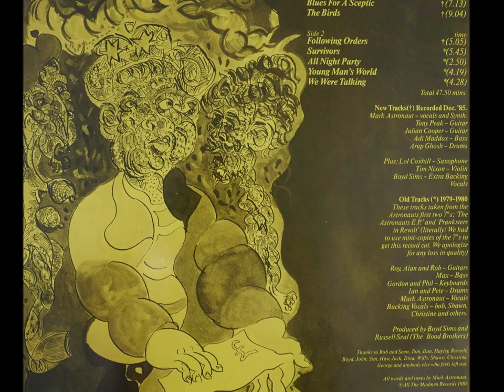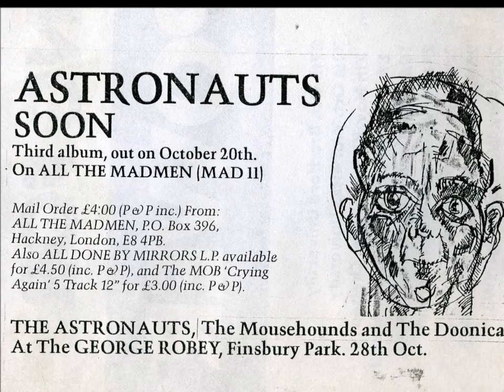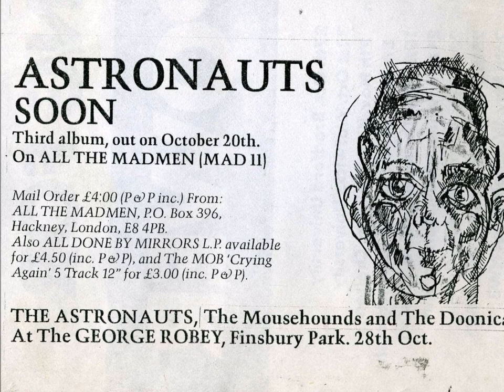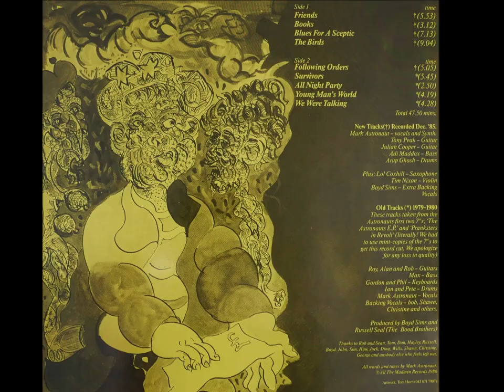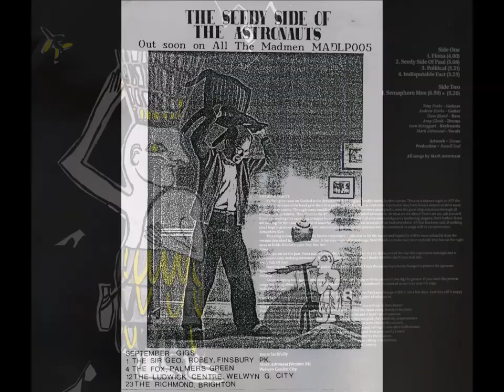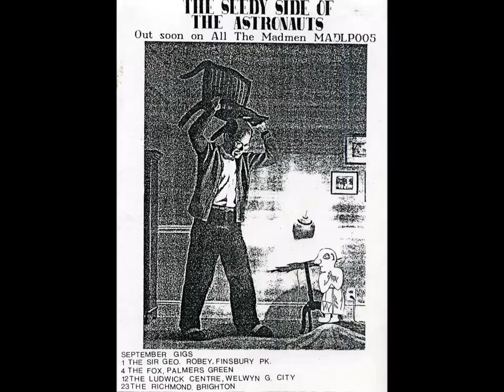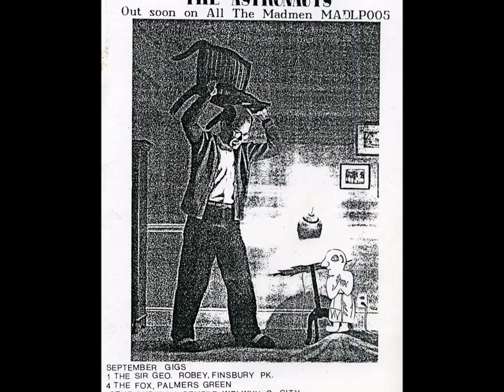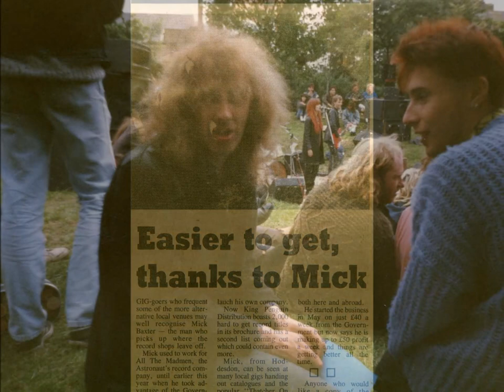The Astronauts - All The Madmen Records - 1985 - 1987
The Astronauts were a band partly responsible for me starting to help out at All The Madmen Records back in 1985.

Just one part of a mish-mash roster of bands that included Flowers In The Dustbin, Zos Kia, Blyth Power and of course The Mob.

I was lucky enough to have been in and around the All The Madmen office, first in Brougham Road Hackney, and later on in Caledonian Road Kings Cross, when both these albums were being worked on for eventual release to the public.

Both these albums uploaded tonight showcase the bands mid '80's repertoire, which in general had a slightly 'rockier' edge, partly due to the drumming style of Arup Ghosh.

On the album 'Soon', recorded in 1985 and released in 1986, Lol Coxhill's saxophone floats above the guitar, bass and drums on some of the tracks, soothing the rockier edges a little.

I have only placed the tracks recorded for this album in 1985 to this YT post, ignoring four of the tracks ending the B-side of this album, which were old tracks which were originally released in 1979 as 7" singles on the Bugle record label based in Potters Bar, so not really relevant as All The Madmen material...

My personal pick of the songs on 'Soon' would have to be the Bowie-esq 'Blues For A Septic', but all the songs are above par.

The album 'Seedy Side of...' was released in 1987 towards the end of All The Madmen Records being active, prior to finally being wound down by Rob Challice in January / February 1988.

Slightly lighter in rock terms than 'Soon', this is my preferred album of the two uploaded tonight, mainly due to the B-side song, the two part, twelve minute long 'Semaphore Man' and the sublime 'Indisputable Fact'.

Mark Astronauts' well thought out lyrics are beautiful and impeccably delivered. Marks' lyrics are always written with feeling and care, and have been that way since the songs have been appearing on cassette tapes and eventually the singles and albums.

A great final record for The Astronauts and the All The Madmen Records partnership, kicking off with the release of the album 'All Done By Mirrors' back in 1983. I will upload that seminal album (and my personal favourite Astronaut album very soon).

'All Done By Mirrors', 'Soon' and 'Seedy Side Of...' and that was your lot, until 2013 and the revamped All The Madmen record label, born again, getting Mark From The Astronauts on board early doors to record new material for the label. That's how highly Mark Astronaut is viewed by the head honchos at All The Madmen Records now based between Bristol and Bath, and of course deserved and for good reason.

During the 1980's I witnessed The Astronauts dozens and dozens of times, had all the records, helped out at All The Madmen Records, getting to know the bands, including of course The Astronauts. I only bought one more record by The Astronauts, the 'In Defence Of Compassion' album released in 1989 on Acid Stings Records run by Robin Basak, one time Welwyn Garden City resident, Zero fanzine bod and fellow Mark Astronaut appreciator.

I had lost touch a little bit with Mark and his Astronauts by the early nineties and that remained for the following years. I was not aware that Mark was still releasing records and performing with various new Astronaut members until I discovered the internet during the mid 2000's, when I was busy placing up the All The Madmen record label information onto Myspace and Facebook, while also working on the Kill Your Pet Puppy blog. Surfing the 'net back then helped me find Mark and the band again.

In 2010 (I think) ex All The Madmen staffers, Rob Challice, Sean 'Gummidge' and myself, were invited to participate in a documentary being filmed by Tali Clarke and Mathew Oaten entitled 'Autumn Days' which is available to view on the internet via Vimeo.

I was very happy to have revisited these albums recently, the albums had been stored on the racks for far too long.

All the audio, flyers and photographs featured in this YT post are from my collection.

This YT post is dedicated with love to Robert 'Straight Up' Dellar who passed away in 2016.